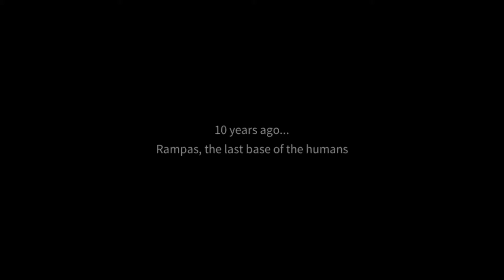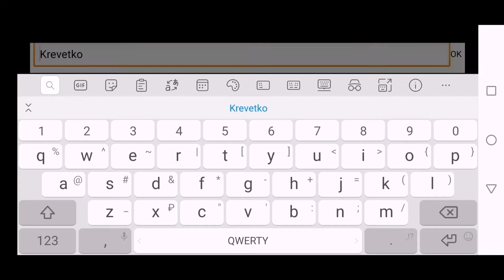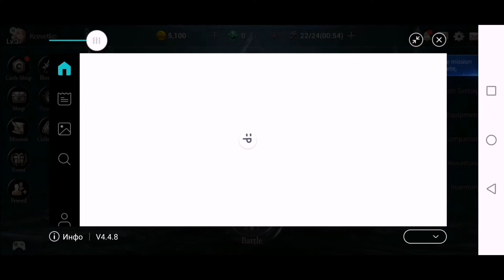Hundred Soul : The Last Savior. Первый взгляд на игру. Давай глянем...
Рекомендуемая скорость просмотра 1.5 - 2х.

♦Описание..

Спаситель, ты наша последняя надежда для человечества».
Станьте Спасителем и спасите мир от грани его разрушения.

Сотня Душ наполнена захватывающими боевыми действиями
где ваша реакция на каждую секунду диктует поток действий.

De Переопределение Экшн-игр
Испытайте реальные действия через различные комбинации оборудования и уникальных компаньонов, называемых Товарищами, чтобы сопоставить и использовать слабости каждого врага.

♦Ссылки..

♦Плейлист..